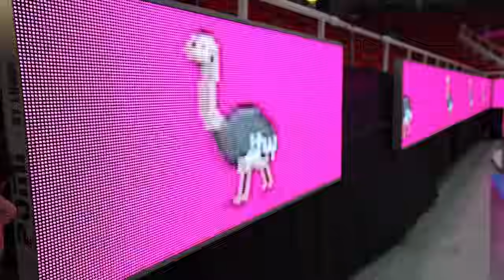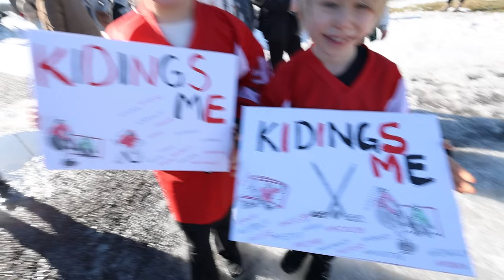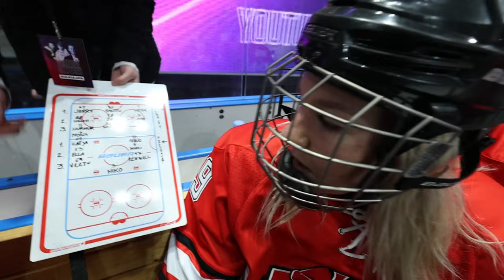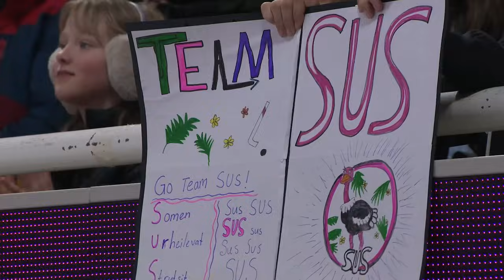NIKOJASANTTU VS RONI BACK LÄTKÄMATSI 🏒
Kidigsme Hockey Clubin jääkiekko-ottelu Roni Backin SUS -joukkuetta vastaan! Tsekkaa kumman tiimi vei voiton Team NikojaSanttu vai @RoniBack   ?

Vuonna 2021 me haastettiin Roni Back pelaamaan meidän joukkuetta vastaan lätkämatsi Turun Gatorade Centerillä. Viime vuonna me hävisimme Ronille maalein 15-16, joten nyt on revanssin aika! Tällä kertaa ottelu pelattiin liveyleisän edessä. Turun Gatorade Centeriin oli tullut paikalle 7880 katsojaa kannustamaan meidän joukkueita! Tsekkaa videosta kumpi joukkue vei Youtube Allstars -pokaalin kotiin. Oliko se Kidingsme Hockey Club vai Ronin SUS?
Kiitos videon mahdollistajat:
Gatorade Center
Turku live / TPS
Bauer
Kiekkobussi
Anetcom
Grassmark
Troot
Oneviolin
Kuvaus & editointi: Joona Tikkanen & Markus Kareinen
Koko kidigsme joukkue + taustajoukot!
Roni + SUS joukkue!
Kiitos kaikki paikalle tulleet katsojat!